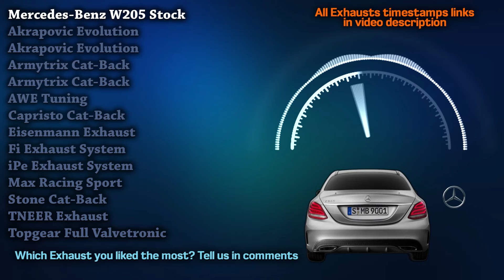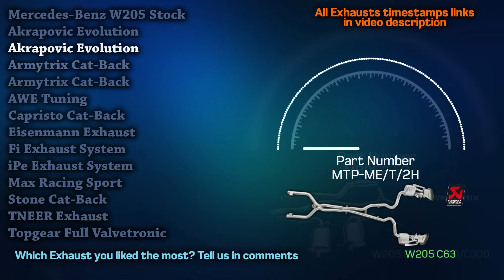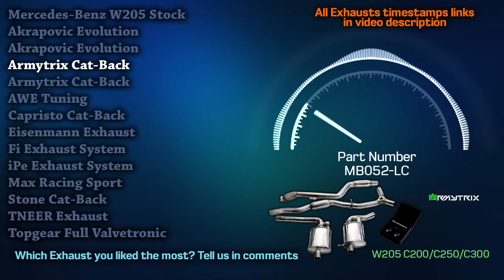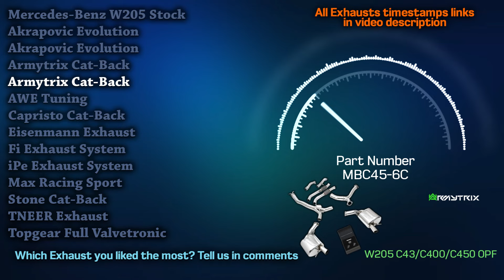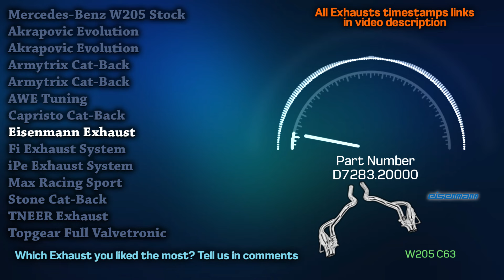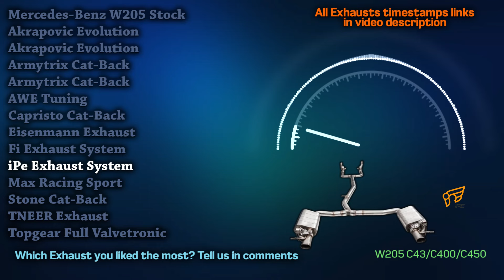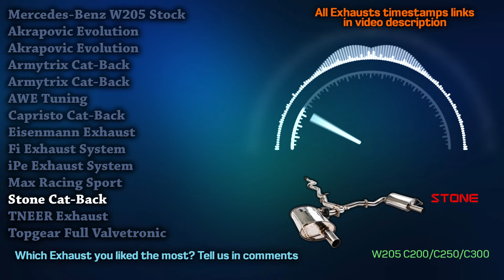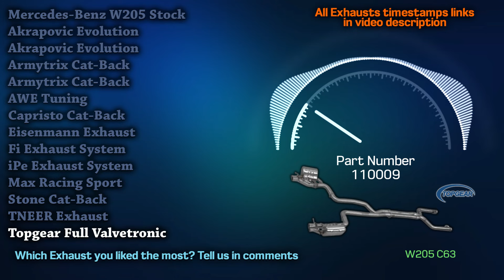Mercedes-Benz W205 Exhaust Sound🔥Armytrix,Akrapovic,Eisenmann,AWE,Capristo,Stone,Tneer,Topgear,iPe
00:00 Mercedes-Benz W205 Stock
00:37 Akrapovic Evolution
01:24 Akrapovic Evolution Line
01:54 Armytrix Cat-Back
02:31 Armytrix Cat-Back Valvetronic
03:14 AWE Tuning Exhaust
03:55 Capristo Cat-Back
04:17 Eisenmann Exhaust
04:53 Fi Exhaust System
05:40 iPe Exhaust System
05:59 Max Racing Sport Exhaust Package
06:25 Stone Cat-Back Valvetronic Exhaust
06:51 TNEER Exhaust
07:53 Topgear Full Valvetronic Exhaust

Here's the best exhaust sound compilation of all time! Experience the pure sound of Mercedes-Benz W205 exhausts. More acceleration, onboard, and flyby sounds. Don't forget to watch this in 1080p HD quality and with your 🎧 on.